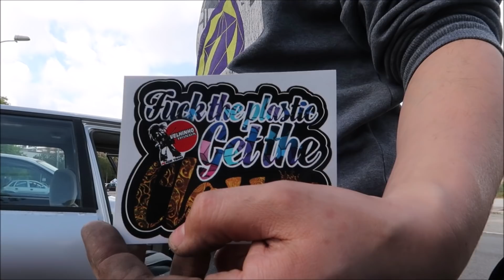NOVOS ESPELHOS NO EF SEDAN!! OU METADE 😔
Boas pessoal!! Mais um video novo para o canal, e desta vez com a montagem dos "novos" espelhos no civic ef sedan ou no SABONETE COM RODAS como quiserem chamar 😂😂😂
Espero que curtam ai mais um video 💪💪😉

SUBSCREVAM, PARTILHEM, COMENTEM E DEIXEM O VOSSO LIKE!!!